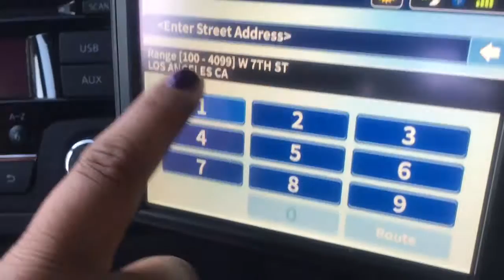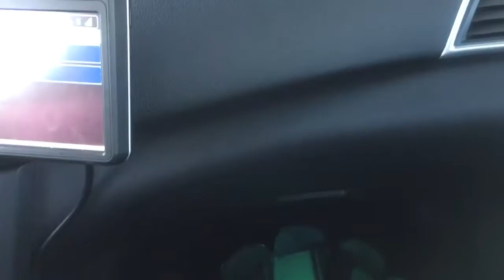Princess And Eden Visit Guelaguetza Restaurante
Princess and Eden show the beautifully painted exterior of Guelaguetza Restaurante on Olympic Boulevard in Los Angeles. They also show off their purple manicures from Olive & June.

Princess and Eden, Guelaguetza Restaurante, Olympic Boulevard, Los Angeles, California, August 13, 2016